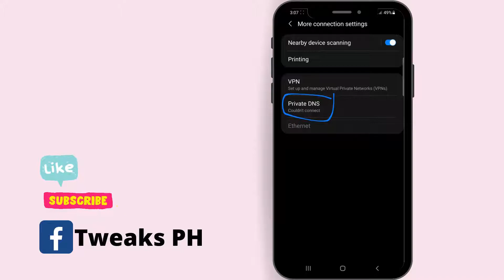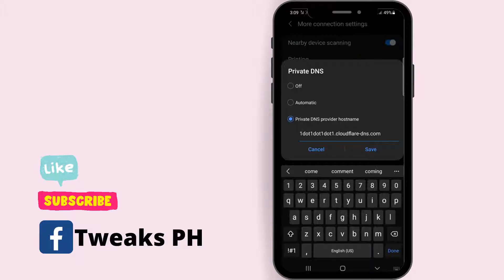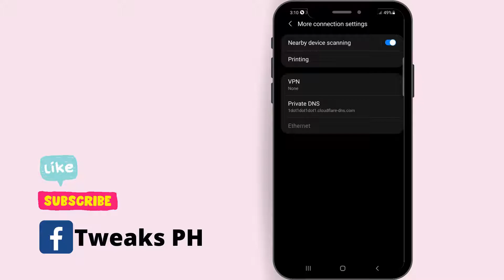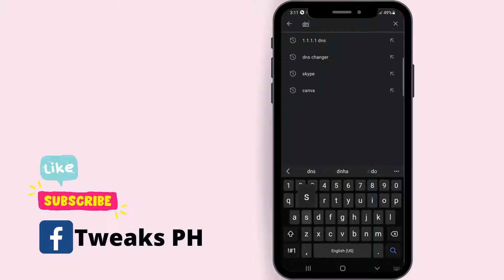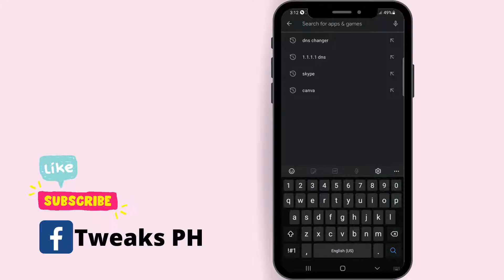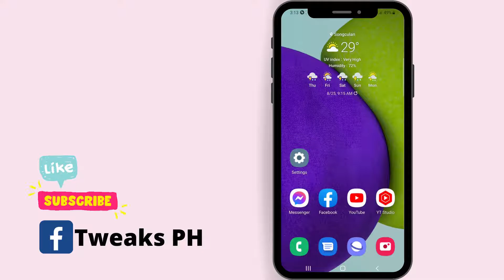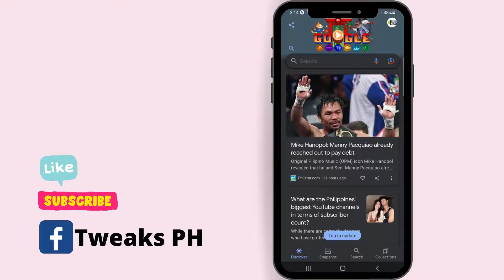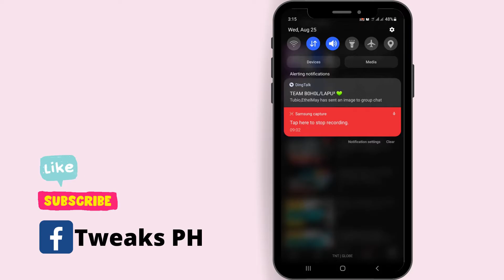How To Setup Your Private DNS Server On Any Device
How To Setup Your Private DNS On Any Android Device

It's very important to be concerned about your privacy in an online world. Google has added an option to use private DNS service for Android starting with android 9 release. And hopefully later versions Android 10 and also Android 11 has it.

You should definitely use private DNS on your Android smartphone or tablet if you're not already to protect your Data from getting leaked online. So, in this video I wanna show you how to configure Private DNS on any Android devices even for devices running older versions of Android.

3 Best Private DNS Host-names for Android:

1. Google DNS (8.8.8.8)- Hostname: dns.google
2. Cloudflare DNS (1.1.1.1)- Hostname: 1dot1dot1dot1.cloudflare-dns.com
3. Quad9 DNS (9.9.9.9)- Hostname: dns.quad9.net